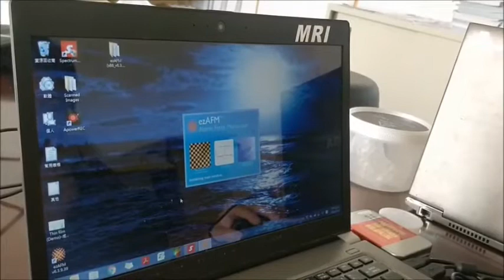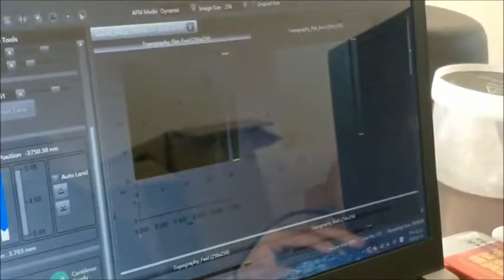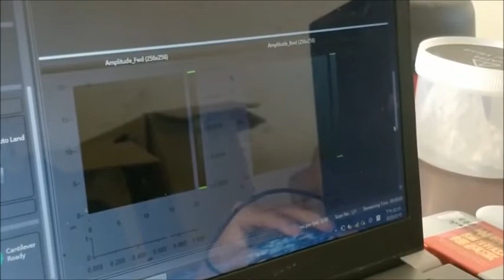AFM操作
Protrustech better known as PTT is a professional Taiwan instrument company, which was founded in 2008, as a result of the work of PTT’s scientific group, who have been working on scientific instruments to do Raman Spectroscopy, Photoluminescence, Photoreflectance, Electroluminescence, SERS, AFM, TERS and FTIR, which today are PTT’s main products.
PTT distribute the products as an Original brand manufacturer (OBM) as well as an Original equipment manufacturer (OEM) using PTT’s own system for applications ranging from  process and environmental monitoring, in-vitro medical diagnostics, Solar cells, Electro-chemical fields, semiconductor manufacturing and metrology, to a broad range of scientific R&D and QC measurements.